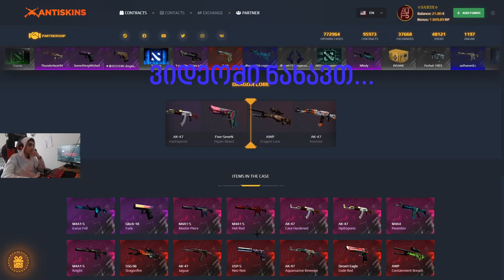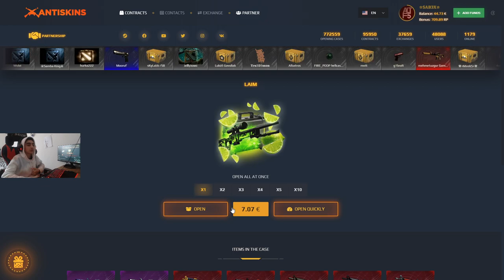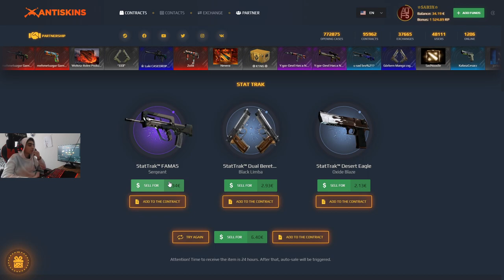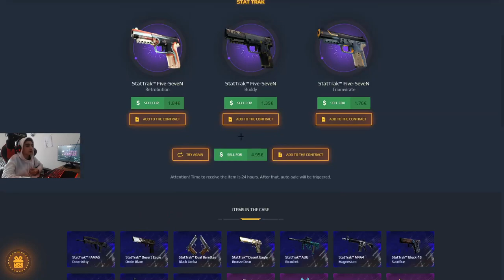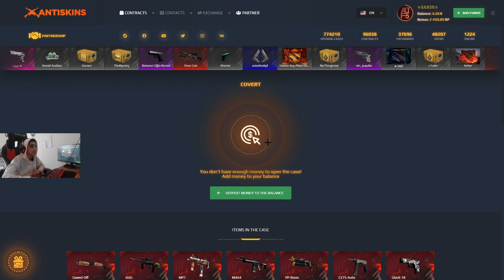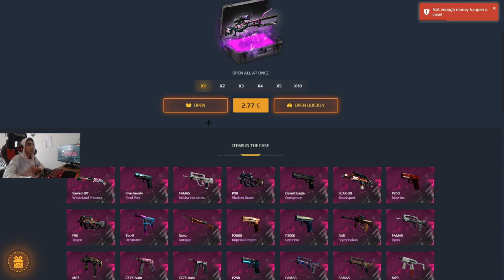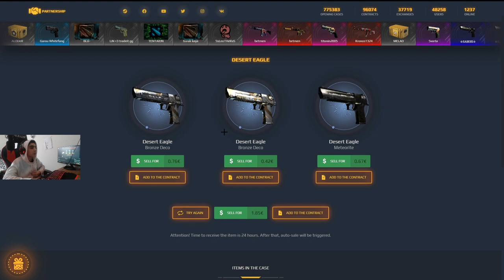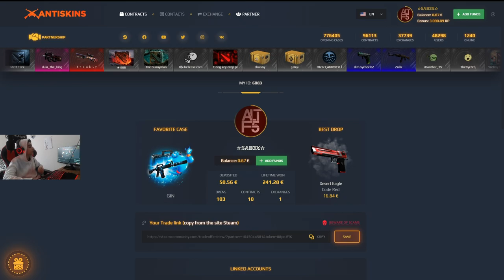AK-47 სკინი მოიხოდა იზიზე! AntiSkins.Com Case Opening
-MY PC
🔥CPU-i5-6500/3.20GHz
🔥SSD-250GB
🔥HDD-1 TB